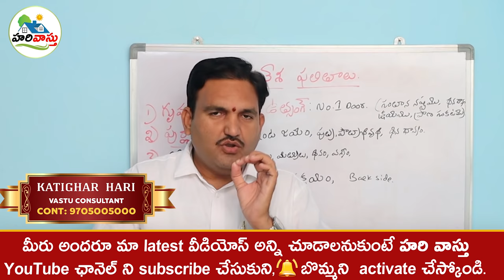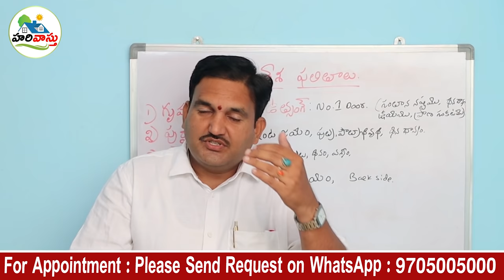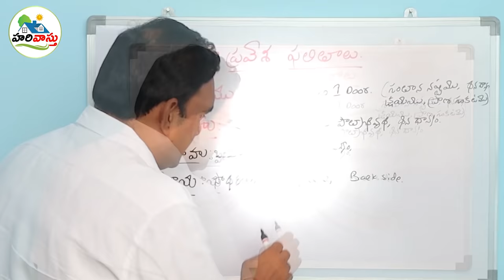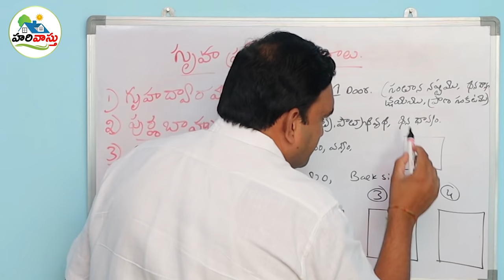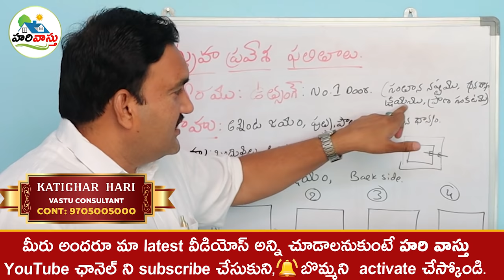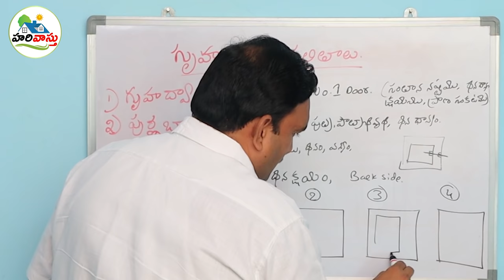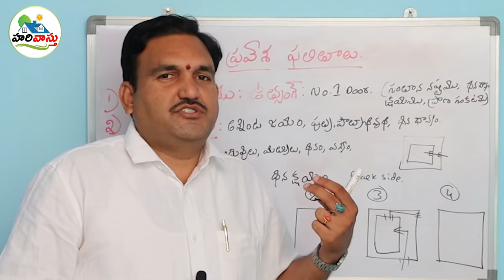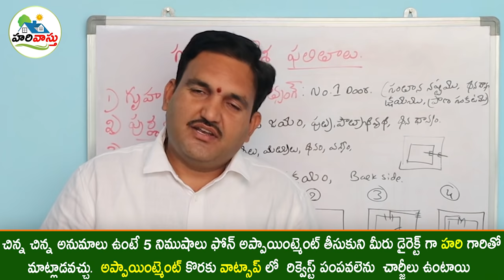గేట్ నుండి ద్వారానికి వెళ్లే క్రమ పద్దతి | Main Gate to main door way | how to enter in home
172👉 Please Watch  ► గేట్ నుండి ద్వారానికి వెళ్లే క్రమ పద్దతి | Main Gate to main door way | how to enter in home |

How to enter in the home,
gruham lo ela preveshinchali,
gruham lo ela prevesiste elanti phalitham untundi,
Gate ekkada undali,
main door ekkada undali,